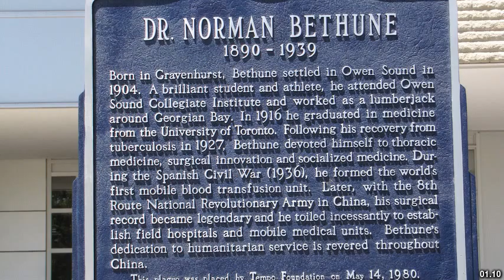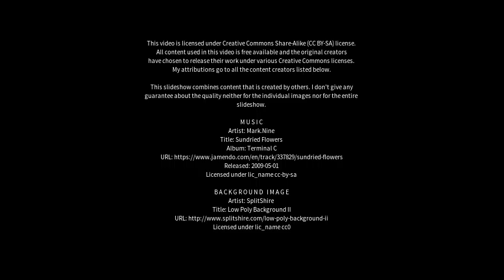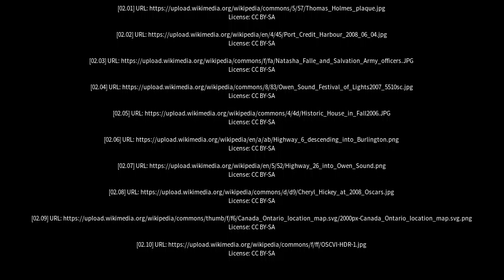Best places to visit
Best places to visit - Owen Sound (Canada) Best places to visit - Slideshows from all over the world - City trips, nature pictures, etc.